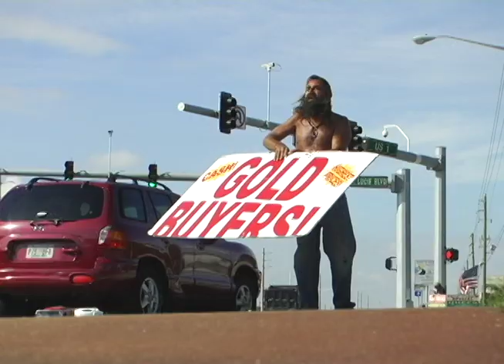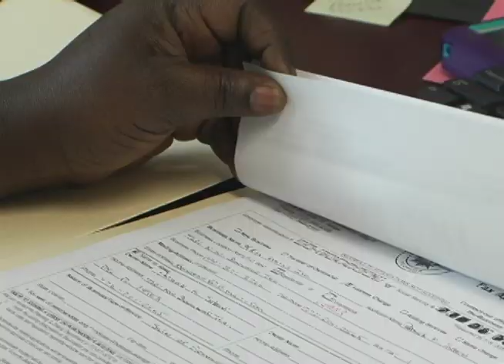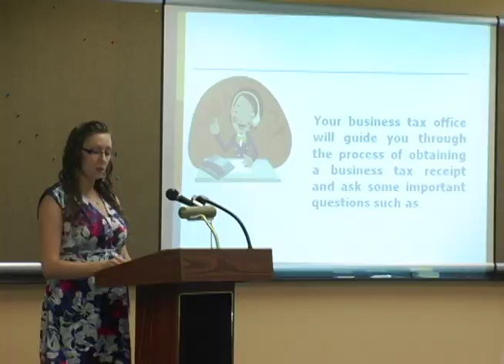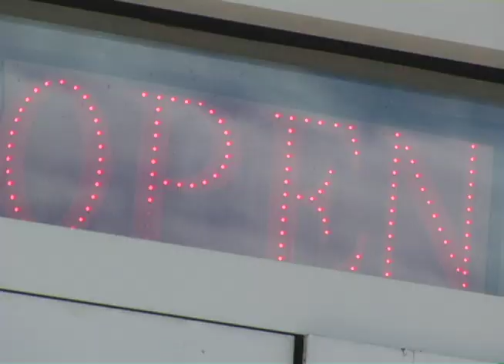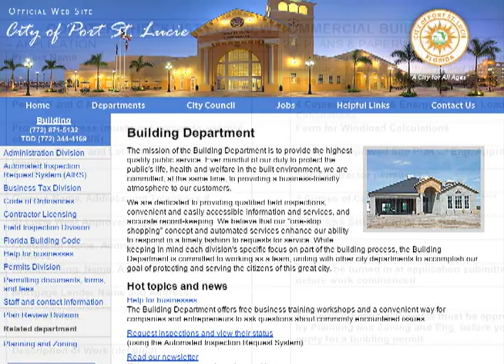Port St. Lucie Building Department Overview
The City of Port St. Lucie Building Department is made up of the Business Tax Office, Building Code, and Code Compliance. Organized information about each division is easily accessible from the City of Port St. Lucie's Web There, you'll find everything from permitting documents to the City Code of Ordinances.